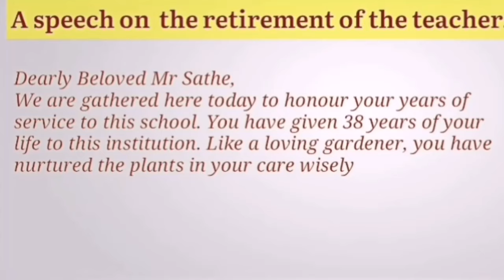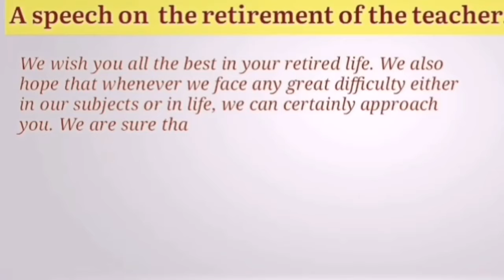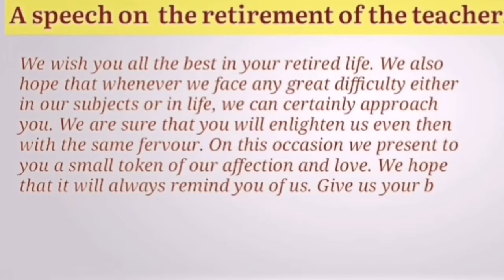Best Speech on Retirement of a teacher | English Speech on Farewell for Teacher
Best Speech on Retirement of a teacher | English Speech on Farewell for Teacher | Farewell speech for teachers

Speech |Expansion of Ideas | What are Proverbs, Thoughts and Idioms | Writing Skills | How to write Expansion of ideas or a proverb well will be explained deeply.

Learn famous expansion of ideas in our channel  such as -
The hand that rocks the cradle rules the world
Handsome is as handsome does
Success is realizing one's dream/What counts is trying
A sound mind dwells in a sound body
The poetry of earth is never dead
Work is worship
We are the architect of our own fate
If character is lost, everything is lost
A bird in hand is worth two in the bush
I never ask people to do anything which I did not practice in my life /practice what you preach
A penny saved is a penny gained
Knowledge is power
To serve humanity is to serve god
Time and tide wait for no man
A bad habit comes as a slave but stays as a master
A burnt child dreads the fire
Too many cooks spoil the broth
Many hands make light work
An idle mind is the devil's workshop